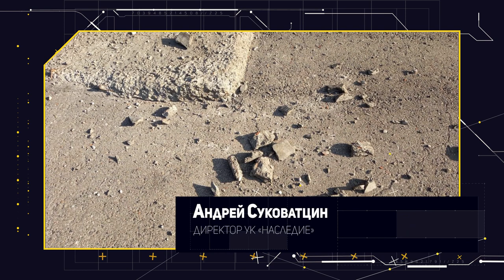Пакеты на ноги: жители пригорода Барнаула устали от бездорожья | Коммунальный патруль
Смотрите в новом выпуске "Коммунального патруля":

— Не пробовали – только вплавь! Жители барнаульского пригорода десятилетиями страдают от бездорожья.

— Лучше обходить стороной! Дом на улице Профинтерна может покалечить:  многоэтажка разваливается на части